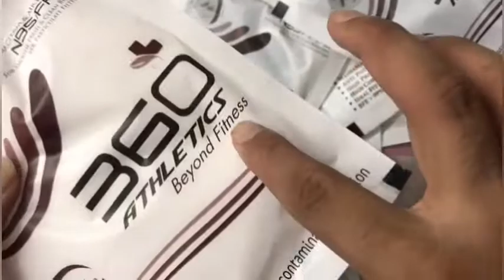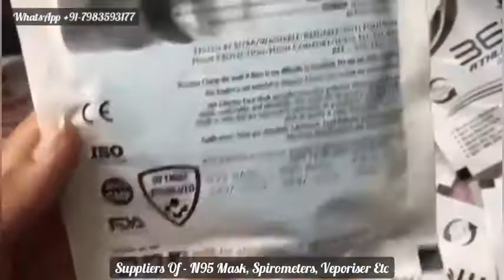branded n95 mask wholesale hyderabad | Hyderabad, Visakhapatnam, Amaravati, Kurnool | (एन95 मास्क)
We Are Leading Traders - Veporiser Mask Thermometer Oxygen Can Spirometers PPE Kit Wholesale In Delhi Covid 19 Essential Products

Face Mask in Kurnool, Andhra Pradesh, N95 Mask in Vijayawada, Andhra Pradesh, N95 Mask in Visakhapatnam, Andhra Pradesh, Wholesale Medical Mask - Leading Manufacturer&Supplier,

360 ATHLETICS Branded N95

✅ 6 layer (200gsm+)
✅ Meltblown layer
✅ SSMMS layer
✅ Hot sterilized pouch pack
✅ Attractive colors and Packing
✅ Mrp, certificates printed on pouch

OFFER 10000 PCS IN HAND
MOQ 2000 PC MASTER CARTON
RATE 7 - 8
ORDER FAST

n95 mask manufacturers hyderabad
n95 mask buy online in hyderabad
amazon n95 mask price
n95 mask wholesale near me
venus n95 mask price in hyderabad
3m n95 mask price in hyderabad
n95 mask near me
n95 mask in visakhapatnam
mask manufacturers in visakhapatnam
surgical mask manufacturers in visakhapatnam
n95 mask price
n95 mask price in vijayawada
face mask dealers in vijayawada
wholesale mask suppliers near me
face shield vijayawada
wildcraft mask in vijayawada
face shield suppliers in vijayawada
cotton masks in vijayawada
surgical mask wholesale near me